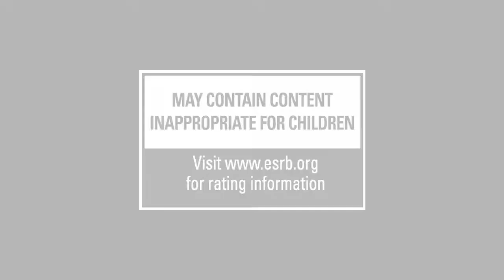The Amazing Spider-Man le jeu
Voici le jeu qui sera adapté du film du même nom qui sort la semaine prochaine. En tans que fan de spider-man j'espère juste revoir un jeu de bonne qualité car cela fait des années qu'il n'y en a pas eu et non pas ces saloperie (pour ne pas dire autre chose) commercial, merci le marketing de nous gâcher de superbe licences... . Nous verrons ça assez vites puisque le jeu sort demain.